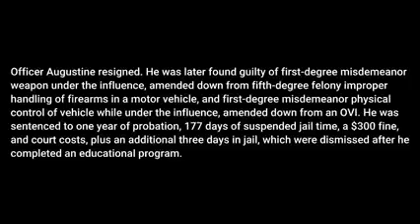Police Officer Arrested For Driving DUI